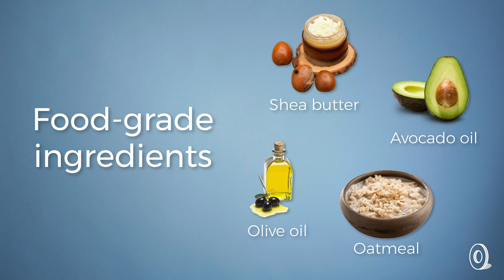Taylor Street Soap Co. | Artisanal Whipped Soaps & Bars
A whipped soap gift set is a delicious-smelling way to get clean. The jarred soaps look like frosting (no eating, please) and feel like a body butter on skin—rich and creamy. Pick from a set of dessert-centric scents or go for crisp, fresh fragrances. Handmade in small batches in Chicago. Paraben-free and vegan.